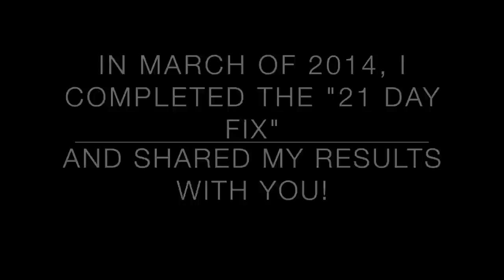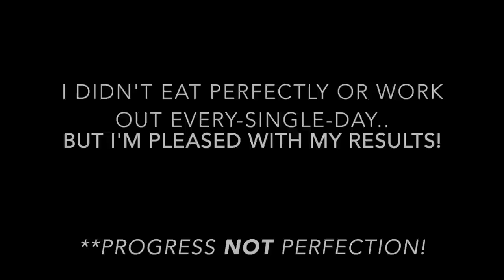PiYo Results: Before and After | Fitness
In this video I show you the results I achieved from Chalene Johnson's PiYo program.

Also, I realize that I'm going to get a ton of hate on this video, just like my past transformation videos. While I do not feel the need to DEFEND myself, I DO feel the need to spread the message of love and acceptance. No where in this video or in my mind do I say I'm "fat." When I started this program I had just come off of a move and I was exhausted, eating horribly, and not treating my body very kindly. YES, I was heavier than I've been in over two years, but more importantly, I didn't FEEL good and that's what being fit and healthy is all about. Bodies come in all shapes and sizes. As long as you are treating your body right, working towards "healthy" it doesn't matter what the outside appearance is. You are beautiful, no matter how much you weigh, how tall you are, or what color your hair is. Until you are loving and accepting of yourself and others, weight loss will not MATTER because true happiness comes from within.